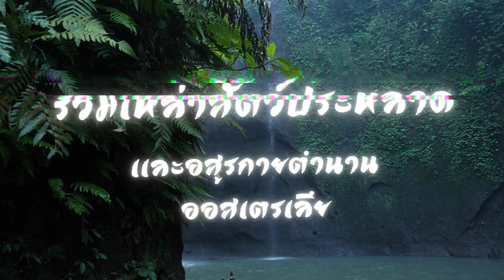15 อสูรกายตำนานออสเตรเลีย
คลิปที่จะมาเล่าเรื่องราวเกี่ยวกับเหล่าอสูรเเละสัตว์ประหลาด ในตำนานของชนเผ่าอะบอริจิน เเห่งออสเตรเลีย ที่มีประวัติศาสตร์มาอย่างยาวนานที่พอๆกับความเเปลกประหลาดของพวกมัน